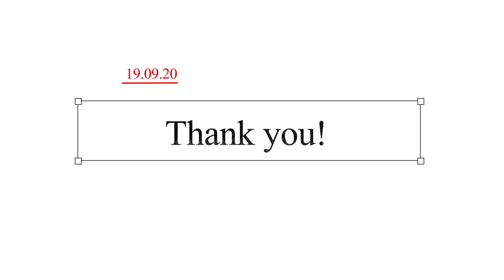kid story telling:Do you wonder why bugs are good?| FREE CHILDREN BOOK（English subtitles)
013: DO YOU WONDER WHY BUGS ARE GOOD?

Those little beauties have inspired so many stories. But where oh where did they get their name from? Why are they called the ladybugs? A tale that tells us emphatically that everything on earth has a purpose to serve. A free children’s book read aloud that is an absolute treat .

Monkey Pen's vision is to provide thousands of free children's books to young readers around the globe. Please share their books with your friends and family to support this mission. Thank you!